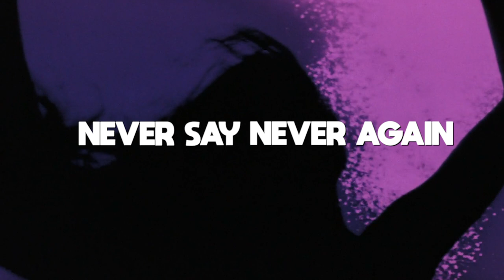Never Say Never Again | EON STYLE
What if "Never Say Never Again" had been an official James Bond with Sean Connery returning? See the pre-title sequence with John Barry music, circa the 1980s, to see what the movie might have looked like. Break out your Walther PPK!